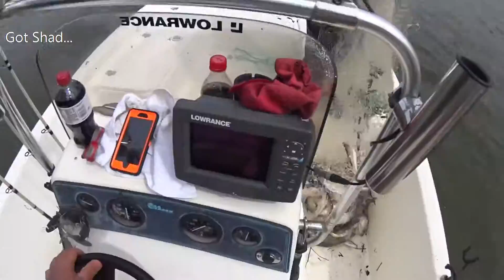Lake Lanier Striped Bass Bait- Got Shad...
Time to get shad for striper fishing this week on Lake Lanier with the 12' betts cast net.